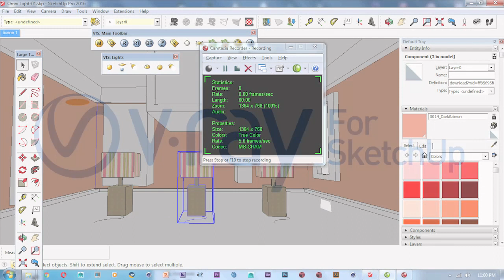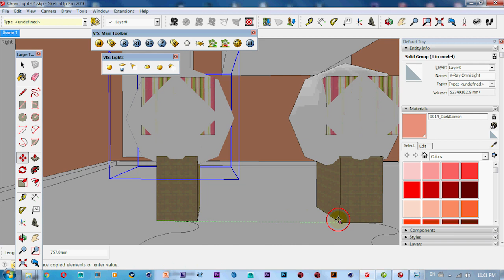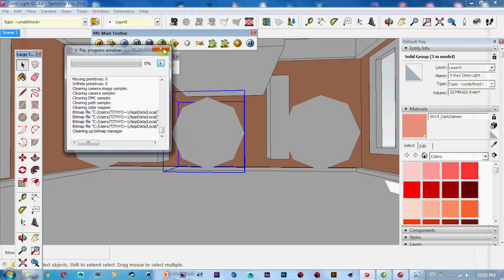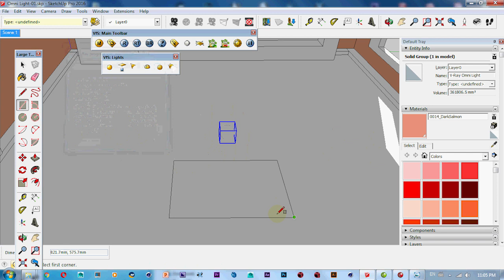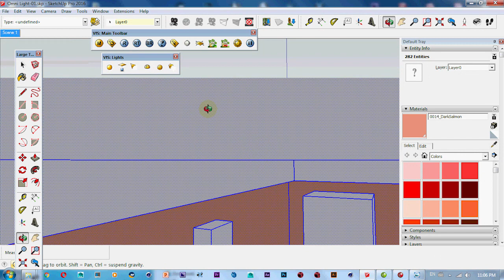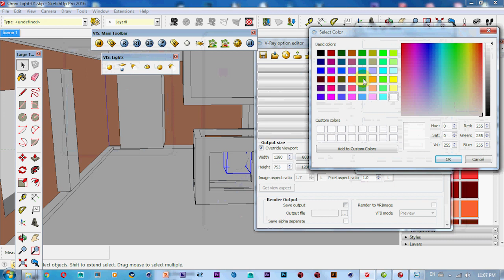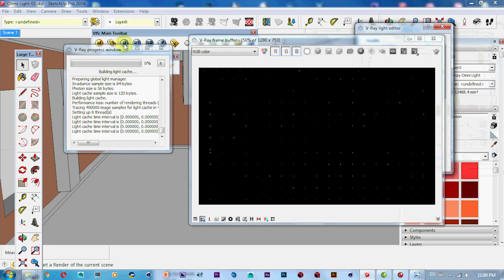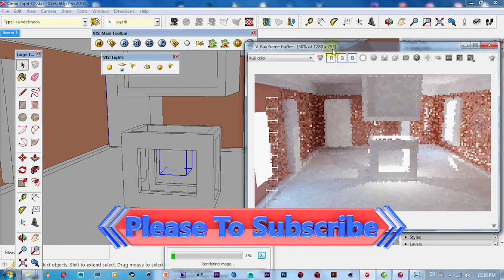មេរៀន​​ V-Ray for Sketchup 2016 និយាយខ្មែរ_ How to Create Omni Light For V ray Sketchup 2016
Follow My Channels Cambodia | Phnom Penh | Angkor Wat
Follow More Video Tutors You Tith
Follow More Video Tutors google sketchup
Follow More Video Tutors Autodesk 3Ds Max tutorial Channel
Follow More Video Cinema 4D Tutorial Channel